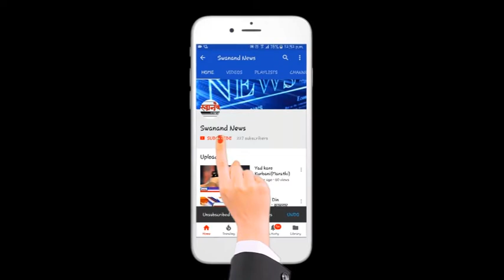कब आएगा उल्हासनगर में नल को पानी?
उल्हासनगर के लिए बिता रविवार बना नॉन वॉटर डे!!!   ! नेमके काय आहे प्रकरण हे जाणून घेण्यासाठी पहा संपूर्ण विडिओ आणि अशा आणखी महत्त्वपूर्ण बातम्या पाहण्यासाठी सबस्क्राईब करा आमच्या स्वानंद न्युज चॅनेलला आणि बेल आयकॉन देखील दाबा. जेणेकरून आमचा विडिओ सर्वात आधी थेट आपल्या मोबाईलवर दिसेल. जर आपल्याला आमचा व्हिडिओ आवडली तर लाईक करा आणि शेअर करा आमच्या व्हिडिओला  कमेंट सेक्शन मध्ये आपलं मत मांडायला विसरू नका.

SEND ME STUFF:

Near B.K.No.1416,
Maratha section - 32,
Ulhasnagar - 421004,
Dist. : Thane,
Maharashtra,
India